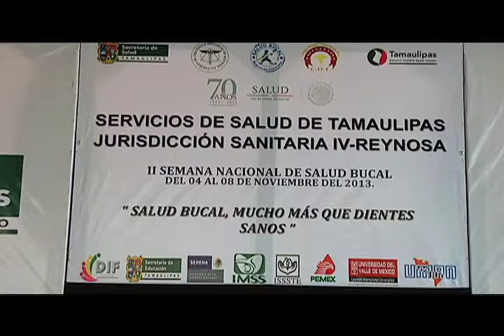Hora Cero - Inicia Semana de Salud Bucal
La IV Jurisdicción Sanitaria de Reynosa dio el banderazo a una campaña enfocada a la higiene dental, con orientación y servicios especializados principalmente con alumnos de educación básica.